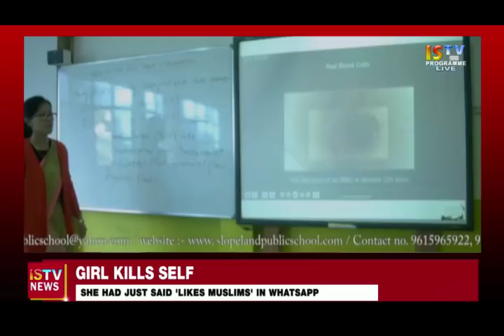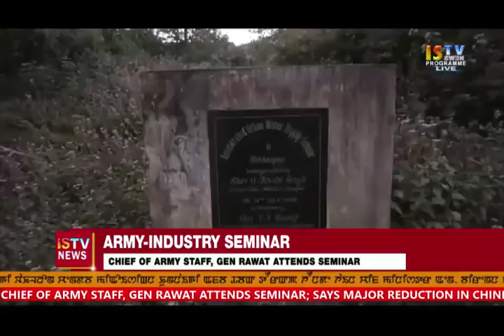9THJANUARY 2018 3.PM MANIPURI NEWS